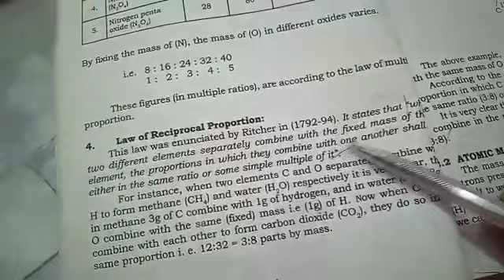Grade 09 Chemistry, Unit 01, Chapter 02 Video 5